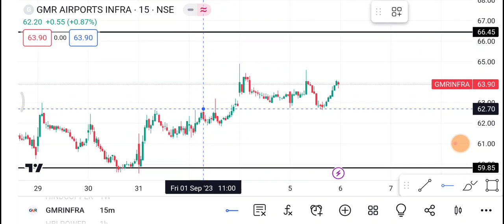GMR infra | GMR infra Share latest news | GMR infra Share news today